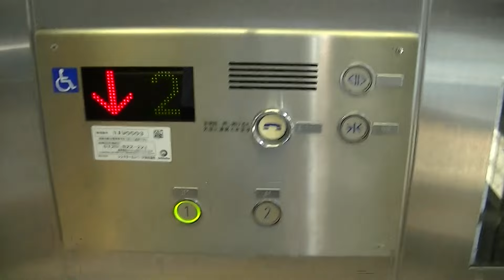ウェルとばた付近歩道橋のエレベーター・3号機（シンドラー製）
－－説明－－－－－－－－－－－－－－－－－－－－－－－－
ウェルとばた付近にある歩道橋のエレベーターです。
四角い防犯窓が特徴です。
－－諸元－－－－－－－－－－－－－－－－－－－－－－－－
メーカー：シンドラー
機種：Schindler 300J
用法：乗用
定員：11名
積載：750kg
駆動方式：ロープ
扉：CO
設置数：4
停止階：1,2
アナウンス：○
到着チャイム：○
防犯カメラ：○
車椅子操作盤：○
メンテナンス：シンドラー(撮影当時)

※エスカレーターはシンドラー製
－－住所－－
福岡県北九州市戸畑区

2014年6月29日撮影

Schindler Traction Elevator at Tobata Ward､Kitakyushu City,Fukuoka Pref.